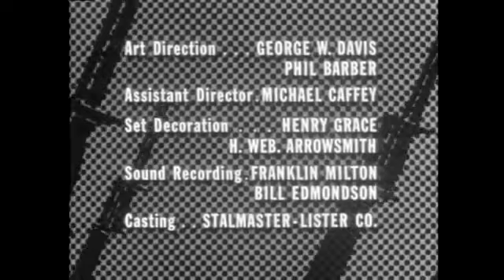COMBAT! Season1 Episode 20 Off Limits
A pretty female Lt. married to a corporal, has also fallen in love with her Capt., and the husband might be killed when he has to fill in for an AWOL private.